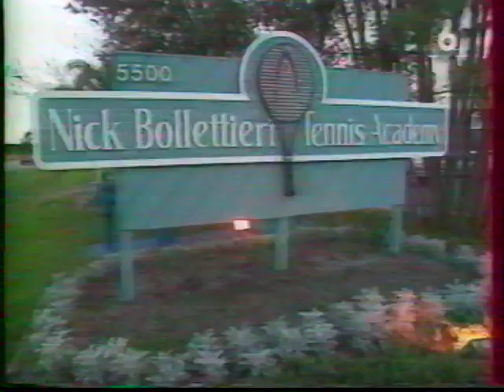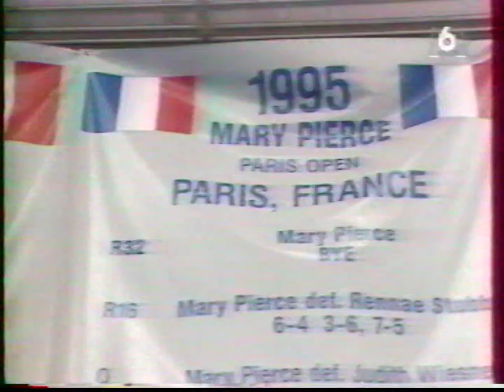ZONE INTERDITE : les enfants et le sport de haut niveau (gymnastique, tennis)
Reportage réalisé en 1996

Aperçu des sélections pour les JO de l'équipe de France de gymnastique 1996 (Laëtitia Bégué, Cécile Canqueteau, Eleonore Couffe, Ludivine Furnon, Laure Gély, Elvire Teza, Emilie Volle)
témoignage des jeunes gymnastes de l'élan gymnique rouennais sur leurs conditions d'entrainement, la charge de travail, l'éloignement avec la famille...

La vie quotidienne de Marina, française de 15 ans qui s'entraîne au tennis à l'académie de Nick Bollettieri. De grands champions y ont été formés mais au prix d'un entrainement quasi militaire. Même de très jeunes sportifs comme Tatiana Golovin, grand espoir alors âgée de 8 ans.
La joueuse américaine Andrea Jaeger relate à travers son parcours les risques physiques du sport de haut niveau pratiqué dès le plus jeune âge